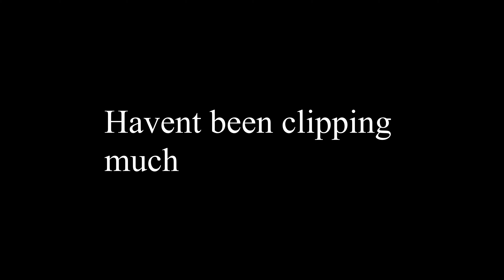Blueberry Faygo 🍇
um ye my uploads r soooooooooooooooooo consistant am i right